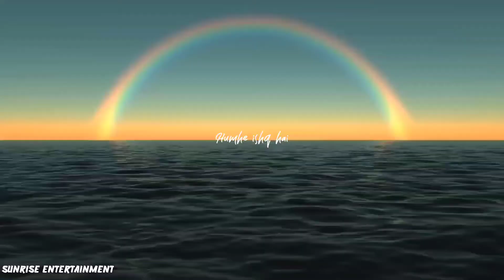Is Qadar Darshan Raval WhatsApp Status | Lyrics | Is Kadar Tulsi Kumar Status | Ringtone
Save

Report